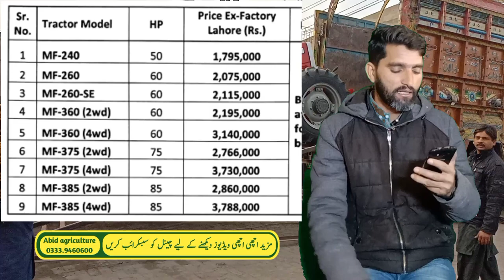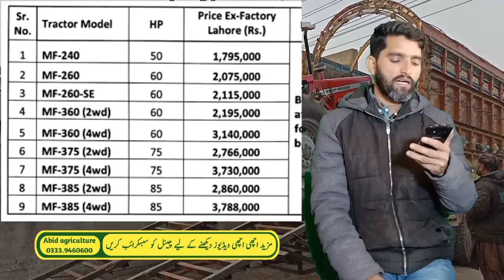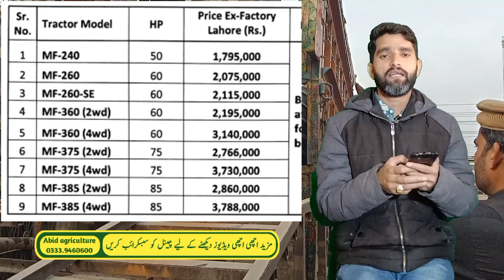new price list millat tractor 2023|Massey Ferguson tractor price 2023|rate update today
Millat tractor new price list update today 2023|ملت ٹریکٹر کمپنی نے نئی پرائس لسٹ جاری کردی 2023
ملت فیکٹری نے نئی پرائس لسٹ جاری کردی 2023|millat tractor price list update today 2023|New price update
Today Lahore tractor market update|Millat tractor price in Pakistan 2023
Today tractor market update|Millat tractor price today Punjab
Massey 385 tractor price today Lahore tractor market update|Faizan tractor Lahore Pakistan
Today Lahore tractor market update today|Millat tractor price in Pakistan 2023
mf 385 tractor service Tyre price today Punjab Pakistan|Massey Ferguson tractor price in Pakistan
تمام ٹریکٹروں کی قیمتوں میں پھر سے اضافہ ہونے جارہا ہے |
Millat tractor price today increase|Massey Ferguson tractor new price list update today
Millat tractor company Lahore Pakistan today update|All pakistani tractor price in Punjab
Today Lahore tractor market update and price Lahore tractor factory
Today 385 tractor price in Pakistan millat tractor company Lahore
MF 385 tractor price 2023|385 tractor full review rate changing Modal 2023 in Pakistan
Today millat tractor price in Pakistan Lahore tractor market update
Millat tractor price in Pakistan today 2023|Massey Ferguson tractor 385 price in Punjab
Today Lahore tractor market update|Millat tractor factory Lahore Pakistan Punjab
today Pakistan tractor price update|Millat tractor new Holland Al ghazi fiat tractor price in Pakistan
Today Lahore tractor market update|Massey Ferguson tractor price in Pakistan
Today Lahore tractor market price increase|New millat tractor price in Pakistan 2023
Today millat tractor factory Lahore band in Pakistan|Millat tractor update
Millat tractor factory Lahore banned 🚫 in Pakistan|News off Massey Ferguson tractor company
Millat tractor price today Punjab Pakistan|385 tractor Pakistan PunjabToday Lahore tractor market update today|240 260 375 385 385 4×4 millat tractor price in Pakistan
Today Lahore tractor market update|millat tractor price in Pakistan
millat tractor price list update 2023 modal|New price all Massey Ferguson tractor in Pakistan
2022 modal tractor millat company price decrease|2023 modal Massey Ferguson tractor rate increase
new millat tractor price in Pakistan 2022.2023|Lahore tractor market update today
Massey Ferguson millat tractor factory Lahore Pakistan|All modals tractor price in Pakistan
Today Lahore tractor market showroom price update|Massey Ferguson tractor price in Pakistan
Today Lahore tractor market showroom price update|New millat tractor price in Pakistan
Today Lahore tractor market update 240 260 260se 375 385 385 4by4|New millat tractor price today
Today 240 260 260se 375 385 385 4×4 tractor price today Lahore Punjab Pakistan
Today Lahore tractor market update today|240,260,375,385 tractor Pakistan Punjab price 2023
Today Lahore tractor market update|385 tractor price 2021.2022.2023
Today 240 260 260 se 375 385 tractor Pakistan Punjab price today
2023 modal tractor booking price in Pakistan|New millat tractor price today Lahore tractor market update
Lahore tractor market update today|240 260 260se 375 385 tractor Pakistan Punjab price 2023
Today 240 tractor price in Pakistan|260 turbo 260 se tractor price|385 tractor price
Today Lahore tractor market showroom price update|Millat tractor factory Lahore Pakistan
Today millat tractor Lahore market showroom price update|2023 modal tractor price today
Today 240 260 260 spacial edition 385 tractor Pakistan Punjab price 2023|Abid agricultureLahore tractor market showroom price today Punjab Pakistan|Millat factory Lahore Pakistan
Today 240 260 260se 385 price 2023|New millat tractor price today 2023
Today 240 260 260se 385 price 2023|New millat tractor price today Lahore tractor market update showroom
Today Lahore tractor market update in Punjab Pakistan|All new millat tractor price in Pakistan 2023
Today Lahore tractor market showroom price today Lahore Punjab Pakistan|385 tractor price 2023
Today 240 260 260se 385 tractor price in Pakistan|Mtl part's app millat tractor company Lahore
Today Lahore tractor market showroom price update|Abid agriculture
Today Lahore tractor market showroom price 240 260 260se 385 new millat tractor price
Today Lahore tractor market showroom price 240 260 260se 385 new millat tractor rates
Today Lahore tractor market showroom price update Pakistan|Massey Ferguson tractor price today
Lahore tractor market showroom price update today|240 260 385 new millat tractor price in Pa
today day 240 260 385 tractor price in Pakistan|Lahore tractor market showroom price today
Today 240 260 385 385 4×4 price in Lahore tractor showroom|new millat tractor price 2022